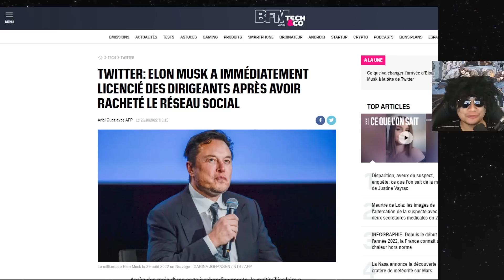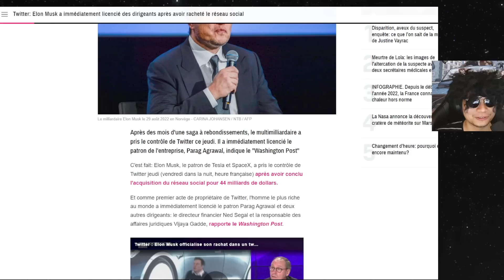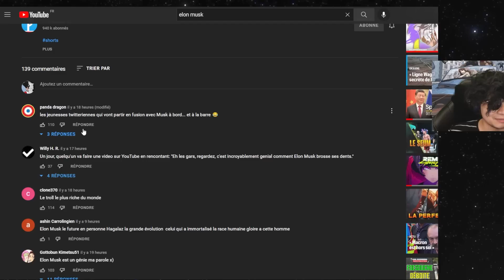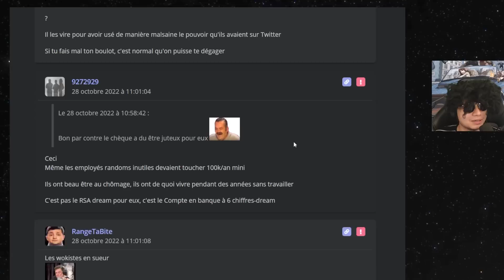ELON MUSK OFFICIELLEMENT PATRON DE TWITTER VIRE LES DIRIGENTS WOKES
Oubliez pas mes autres chaines !